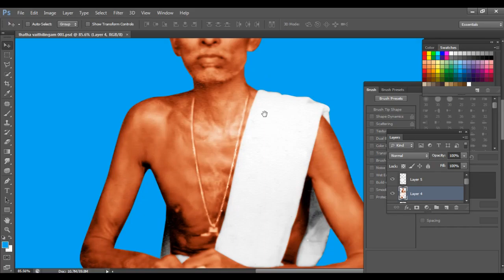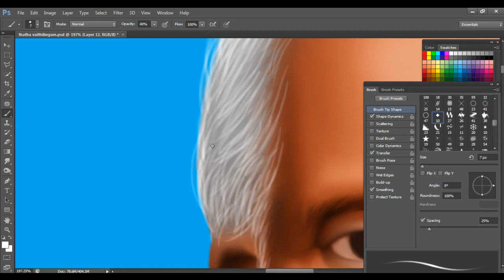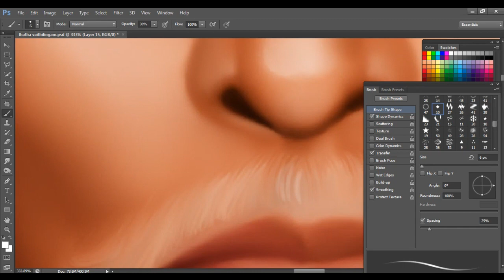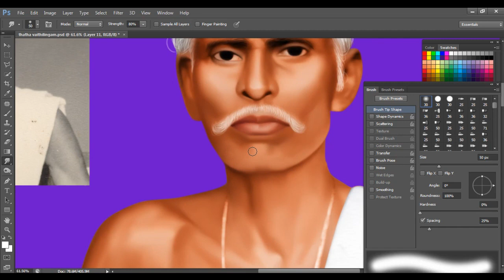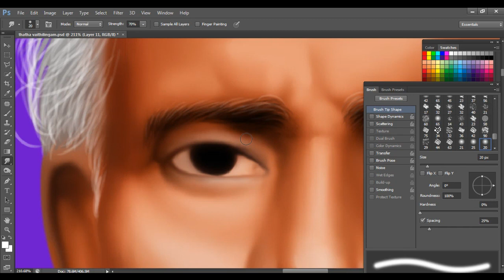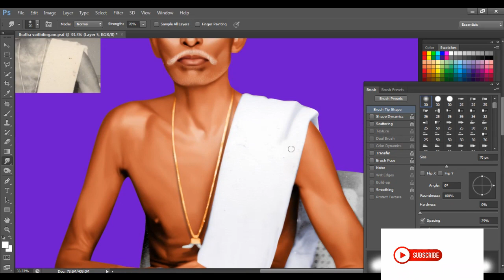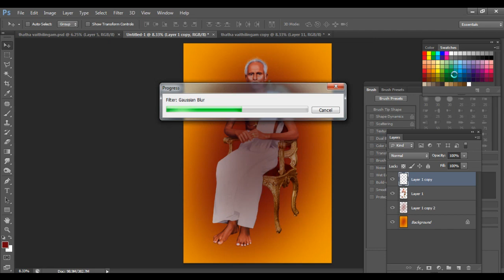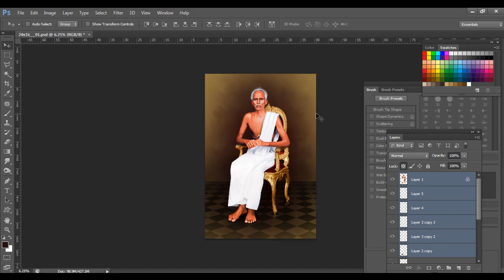Black and White Photo Colourfull Digital Painting Tutorial In Photoshop - part II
Aymoor Vaithilinka Koliyar Black and White Photo Colourfull  Digital Painting Tutorial